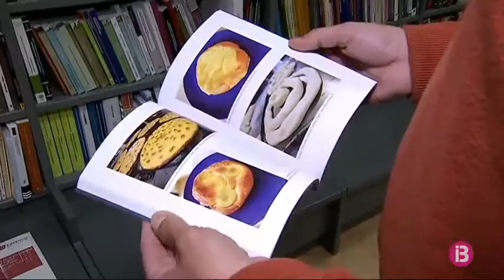L`ensaïmada viu un dels millors moments de la seva història